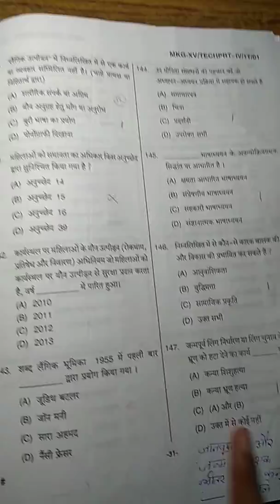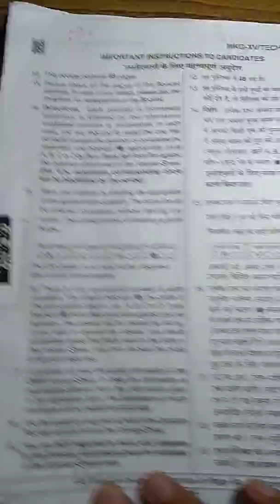DSSSB COMMON QUESTIONS OF 13 OCTOBER 2018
DSSSB PRT MCD COMMON QUESTIONS REPEATED QUESTIONS 13 OCTOBER 2018